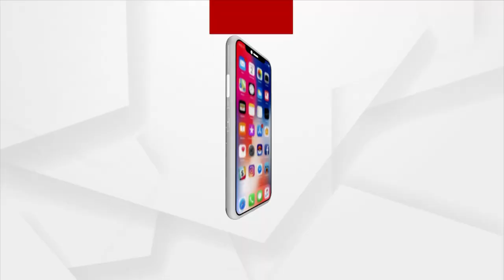CCTVରୁ ଧରାଇ ଦେଲା କୁଖ୍ୟାତ ବାଇକ ଲୁଟେରା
CCTVରୁ ଧରାଇ ଦେଲା କୁଖ୍ୟାତ ବାଇକ ଲୁଟେରା । ରାଜଧାନୀର ବିଭିନ୍ନ ସ୍ଥାନରୁ ଚୋରି କରୁଥିଲା ଦାମୀ ବାଇକ । ମୁହଁରେ ମାସ୍କ, ମୁଣ୍ଡରେ ଟୋପି ଲଗେଇ ବୁଲାଉଥିଲା କଳାକନା ।